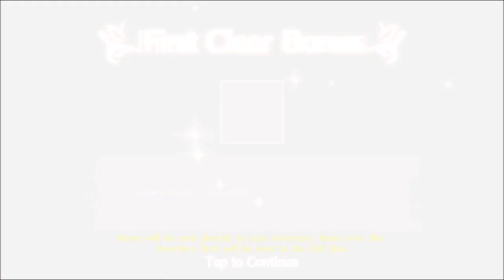Tales of Crestoria 48 (Mobile Game, English, RPG/Gacha Game)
The Light of Miracles Complete Event
Side Story Lloyd 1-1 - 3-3